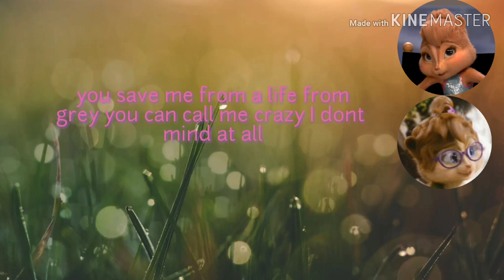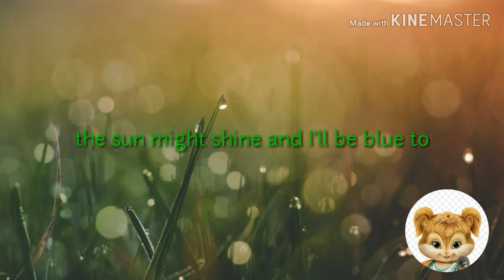Missing You The Chipmunks and The Chipettes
Album nuts 2 u follow my friend kes4ijld and holsythechipmunkwhisperer